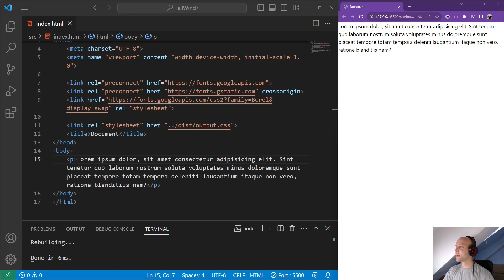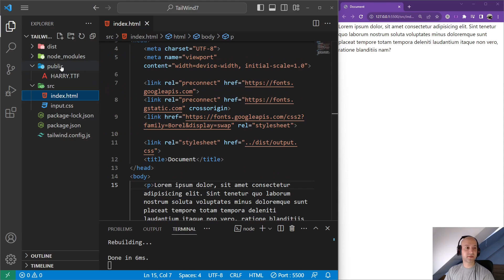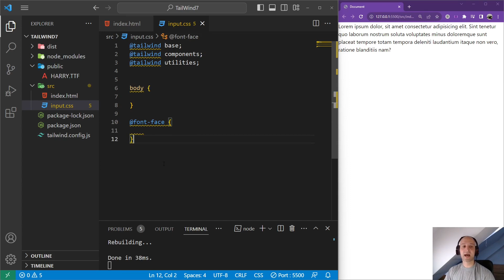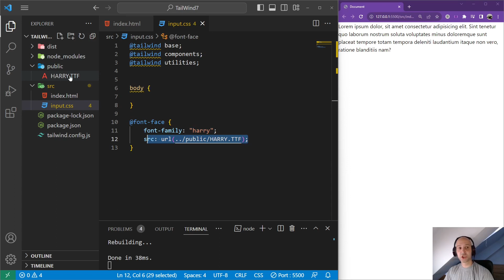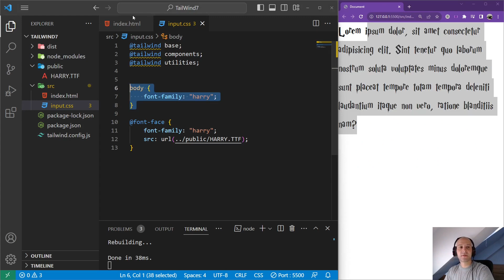52. TailWind - Napojení stylů pomocí souboru Harry Potter font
Soubor s fontem ke stažení

TailWind je CSS framework. Pokud znáš CSS (stylování), tak TailWind ti pomůže psát CSS rychleji a efektivněji. Navíc rychle vytvoříš responzivní design svých stránek. TailWind pracuje pomocí předpřipravených class, které dáš k HTML prvkům a oni se už o vše postarají. Uvidíš, že naučit se tento framework není nic těžkého. Obzvláště, pokud máš alespoň malou zkušenost s CSS.

Proč se TailWind učit? V žebříčkách nejpoužívanějších frameworků se TailWind pohybuje mezi prvním a čtvrtým místem. Je hojně používaný. I ve spojitosti s dalšími programovacími jazyky - jako je např. React. Najdeš ho také v požadavcích na pracovní pozice, které se týkají front-endu.